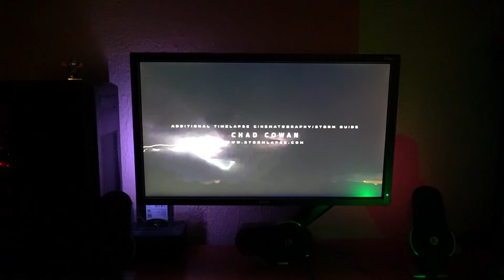Test Ambilight con Ambibox y Adalight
En este vídeo se puede ver una de las primeras pruebas que he realizado tras la instalación de un sistema adalight en el monitor, el resultado me parece bastante bueno y mejor aún si tenemos en cuenta el bajo precio que cuesta uno de estos sistemas basados en arduino.